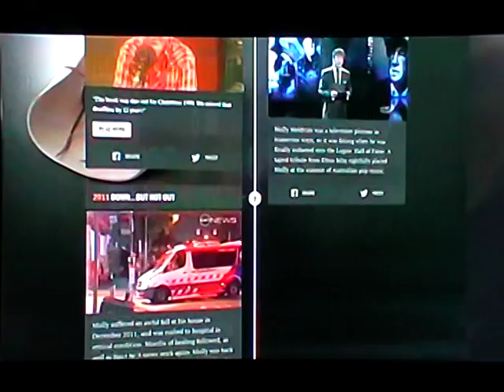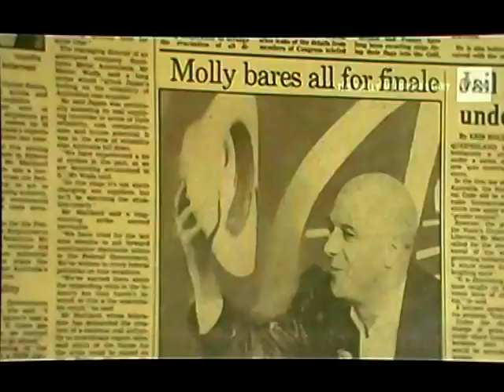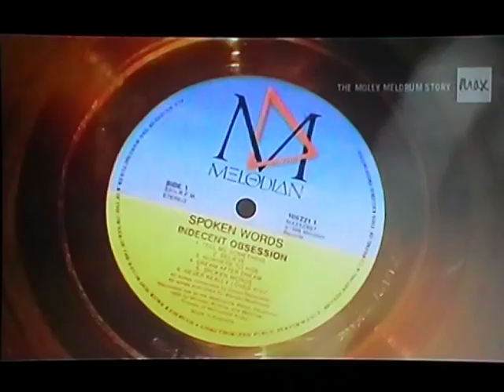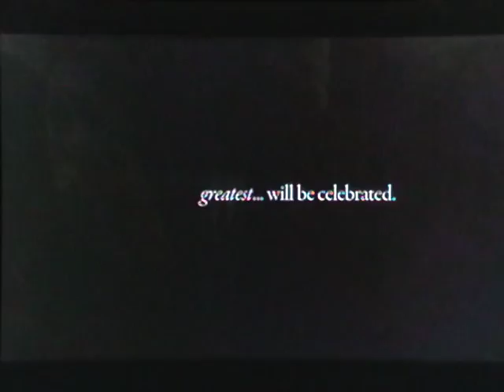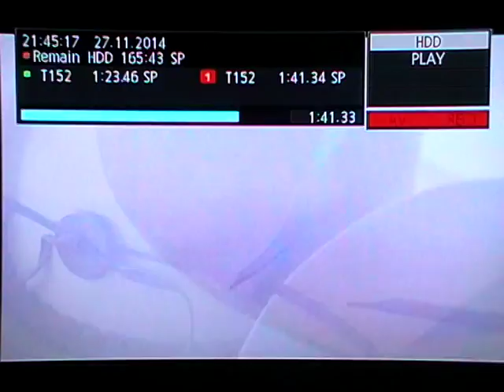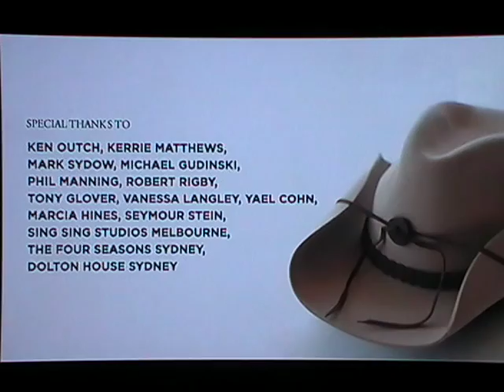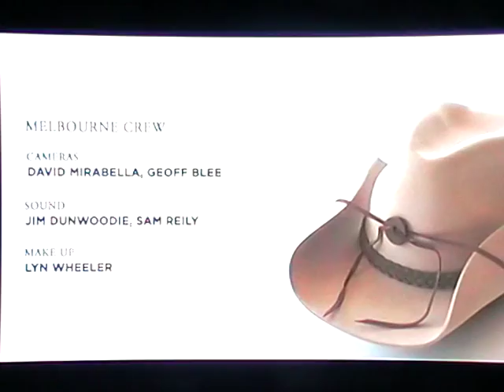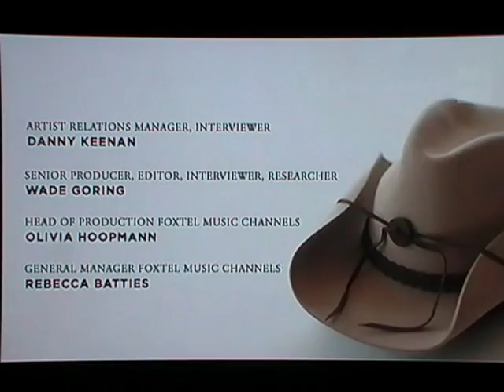The Molly Meldrum Story (part 2/2)